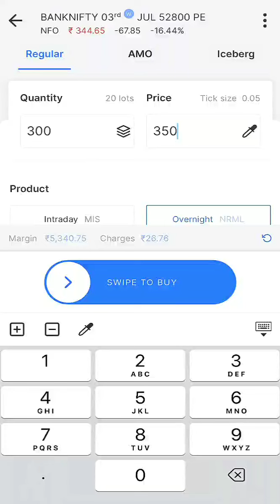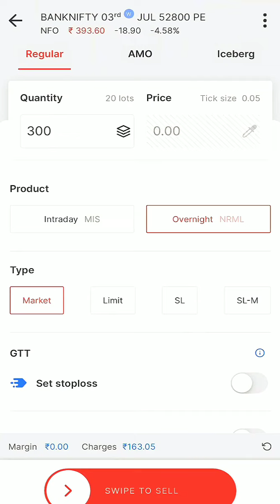Trading profit, option chain, price action,grick option chain trading strategy, f&o trading strategy